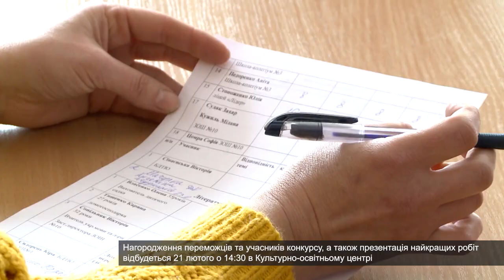У Смілі визначили переможців конкурсу «Українська об’єднує» до Міжнародного Дня рідної мови